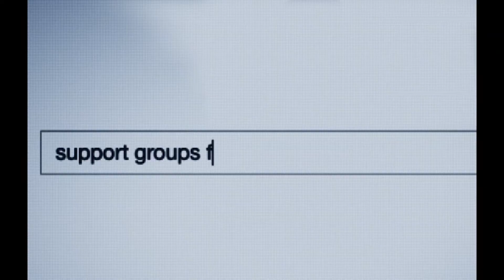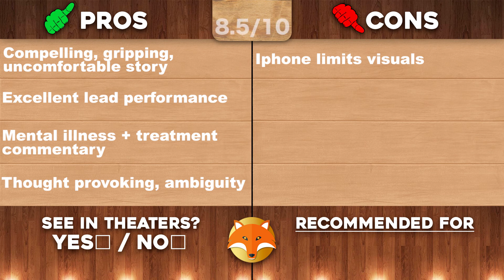Unsane - Movie Review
By WillFoxification

What's up, guys!? It's Will back again and today's review is the drama thriller "Unsane". This film was directed by Steven Soderbergh and stars Claire Foy, Joshua Leonard, Jay Pharoah, and Juno Temple. Enjoy!